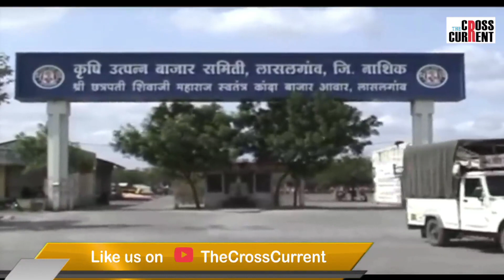Cause of price rise of onion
পিয়াঁজৰ মূল্যবৃদ্ধি নিয়ন্ত্ৰণত কিয় ব্যর্থ সোণোৱাল চৰকাৰ?